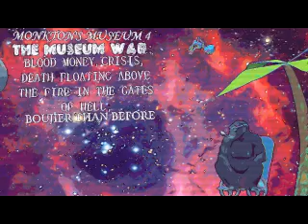MONKTON'S MUSEUM 4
MONKTON'S MUSEUM 4- THE MUSEUM WAR: BLOOD MONEY, CRISIS, DEATH FLOATING ABOVE THE FIRE IN THE GATES OF HELL; BOUJIER THAN BEFORE